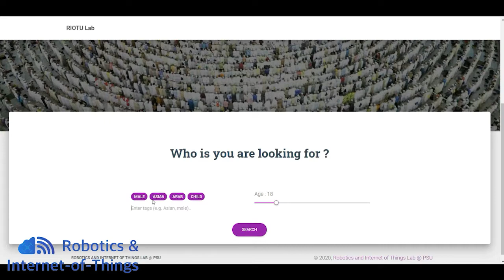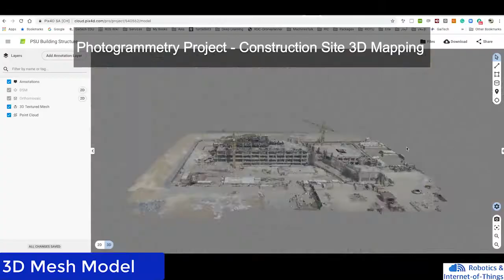[Distinguished Researchers Series] Dr. Adel Ammar, Senior Researcher @ RIOTU Lab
In the context of interviews of distinguished researchers at PSU, we conducted this interview with Dr. Adel Ammar, a senior researcher in the Robotics and Internet-of-Things lab at Prince Sultan University. Dr. Adel made several outstanding contributions in deep learning and artificial intelligence, and in this interview, he shares his experience of research at Prince Sultan University.
To learn more about the Research & Initiatives center, visit our